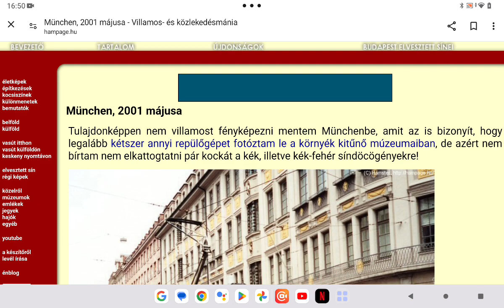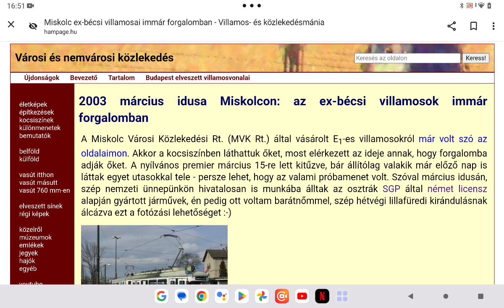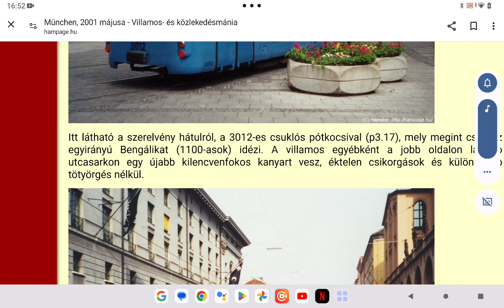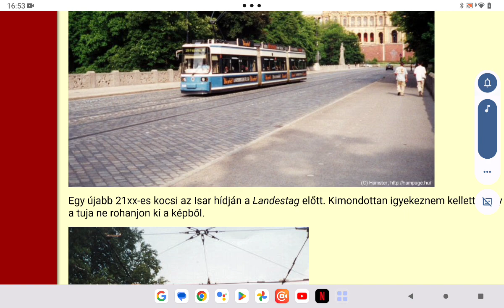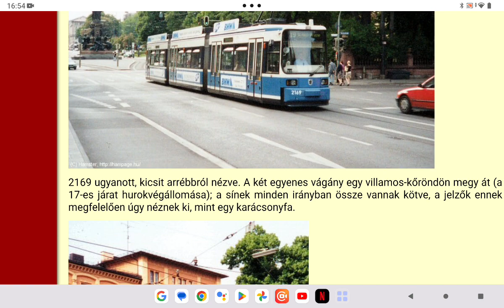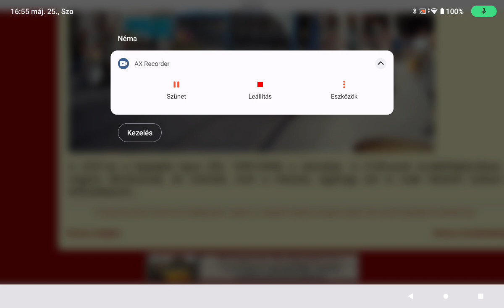Hampage.hu 160. rész